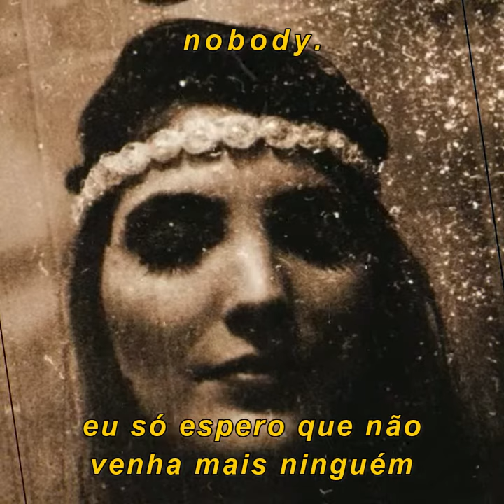banda do mar - mais ninguém [legendado]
nobody.

outro vídeo? sim.., decidi fazer esse tipo de vídeo
para não ficar muito repetitivo, uma inscrita
me deu essa sugestão, se vocês gostarem
comente, que continuo fazendo, mas comentem
se não gostarem que aí eu paro de trazer
esse tipo de vídeo.

dicas..